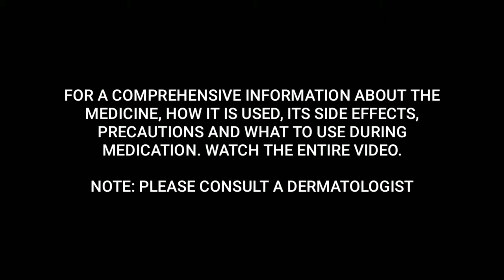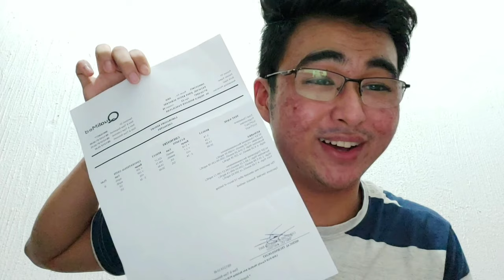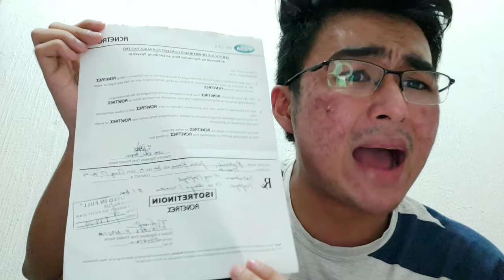ISOTRETINOIN. MOST EFFECTIVE SOLUTION FOR ACNE? 😯 | Precautions + Philippine Price | KevInSeries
PART 1 OF 2. More than 90% of world population is affected by Acne at some point in life. Worse comes to worst, others suffer from severe acne leading to lack of self-esteem.

This KevInSeries episode is a compilation of my first month taking Isotretinoin. I also included tips, precautions, products to use and expenses for your basis on your road to clear skin!

NOTE: PLEASE CONSULT A DERMATOLOGIST!!!

Increased of Dosage 10mg to 20mg Part 1

Increased of Dosage 10mg to 20mg Part 2